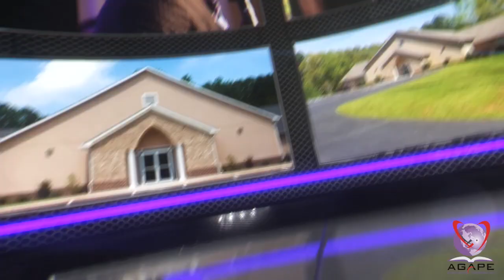Agape International Ministries Live Service 24 Mar 2024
Agape International Ministries Presents: Co-Pastor Donna McDowell with another installment of the Sermon Series "Moving into Supernatural Increase, - Ordered and Executed".